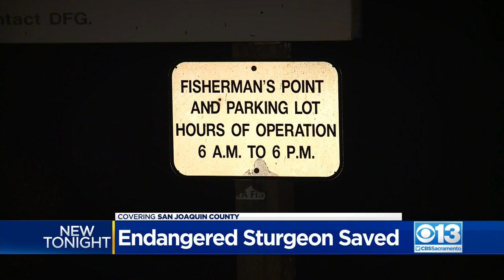Endangered Sturgeon Saved After Poaching In Tracy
An endangered fish native to California waters was poached by a Tracy man.